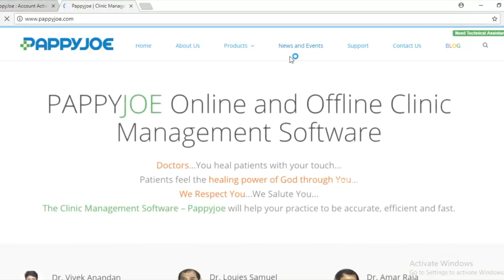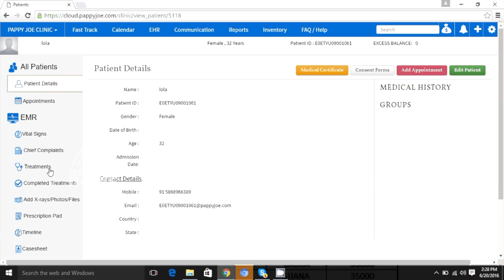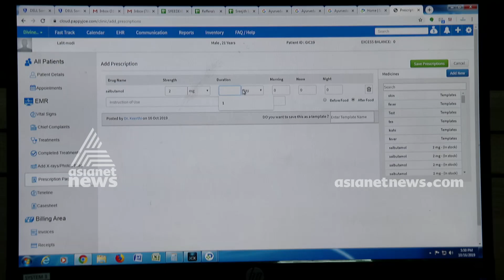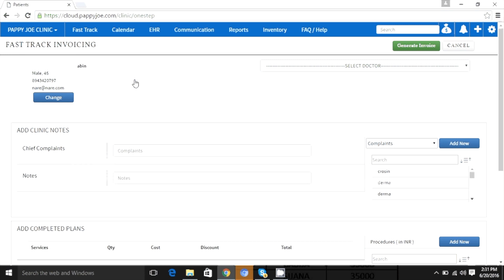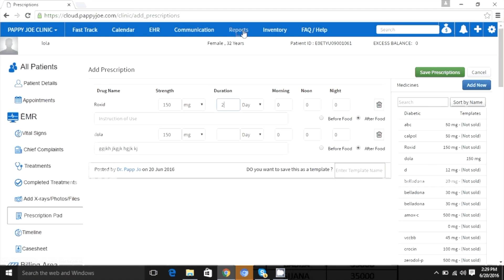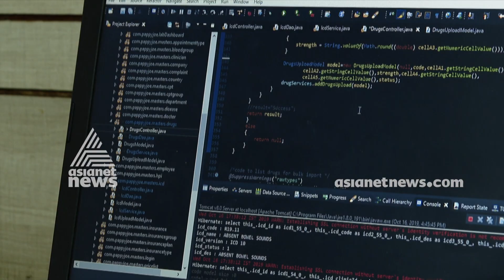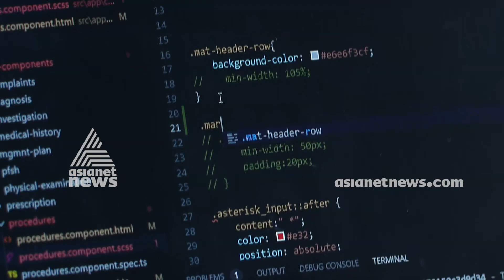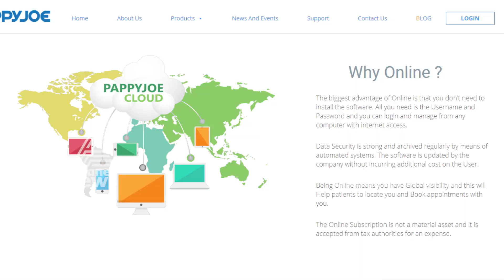ഒറ്റ ക്ലിക്കില്‍ രോഗിയുടെ വിവരങ്ങള്‍; ഡോക്ടര്‍മാരുടെ ജോലി എളുപ്പമാക്കി 'പാപ്പിജോ | Money Time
Pappyjoe Clinic Management Software Money Time 8 DEC 2019
ഒറ്റ ക്ലിക്കില്‍ രോഗിയുടെ വിവരങ്ങള്‍; ഡോക്ടര്‍മാരുടെ ജോലി എളുപ്പമാക്കി 'പാപ്പിജോ